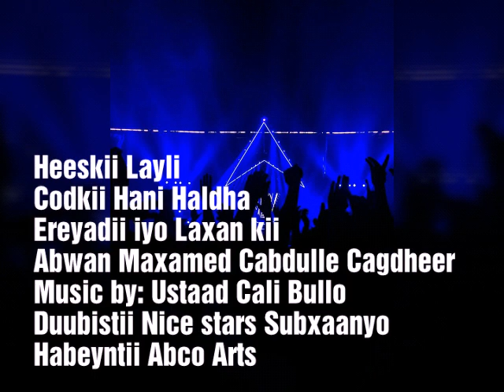Hees cusub 2019 Layli codkii fananad Hani Haldha ereyadi laxankii Maxamed cabdulle cagdheer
Heeskii Layli
Codkii Hani Haldha
Ereyadii iyo Laxan kii
Abwaan Maxamed Cabdule Cagdheer
Duubistii Nice stars Us Subxaanyo
habeyntii Abco Arts

Heeskii Layli
Codkii Hani Haldha
habeyntii Abco Arts

somalia
Somaliland
Djinouti
Burco
Jigjiga
Kismaayo
Berbera
Boosaaso
Galkacyo
Baladweyn
Marko
Baydhabo
Ceelbuur
Ceeldheer
Cadaado
Garoowe
Gaarisa
Nairobi
Adis ababa
London
Sweden
Uk
USA